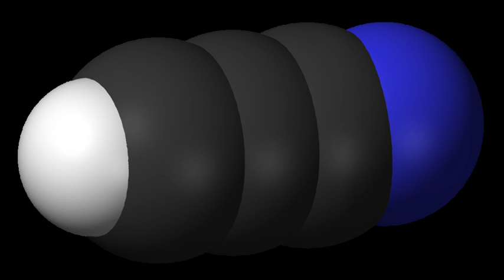Cyanoacetylene | Wikipedia audio article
This is an audio version of the Wikipedia Article:
Cyanoacetylene

00:00:46 undefined

- Socrates

SUMMARY
Cyanoacetylene is an organic compound with formula C3HN or H−C≡C−C≡N.  It is the simplest cyanopolyyne.  Cyanoacetylene has been detected by spectroscopic methods in interstellar clouds, in the coma of comet Hale–Bopp and in the atmosphere of Saturn's moon Titan, where it sometimes forms expansive fog-like clouds.Cyanoacetylene is one of the molecules that was produced in the Miller–Urey experiment.

            H

              2

    {\displaystyle {\ce {HCCH + HCN - HCCCN + H2}}}